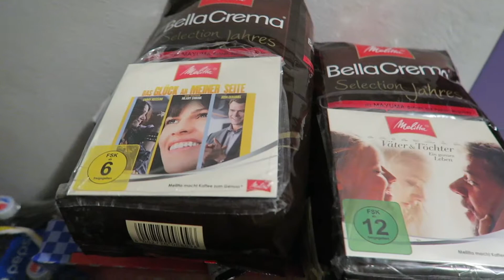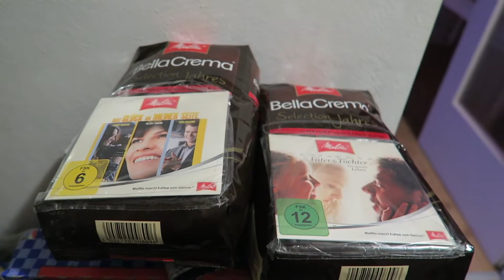[Daily Vlog] Spare Rips für Daniel | 09.09.2017